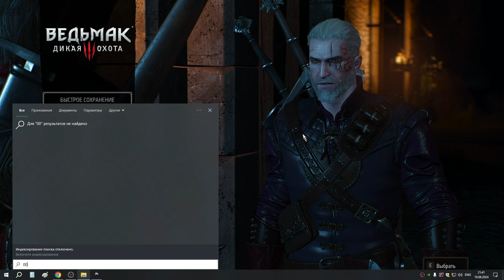49 Ведьмаки и Махакамский спирт